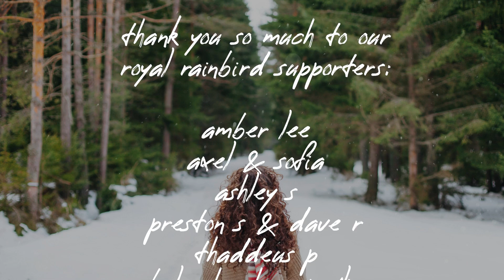Indie/Rock/Alternative Compilation - December 2022 (2-Hour Playlist)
💿 Tracklist:
0:00 Low Island - ‘Forever Is Too Long’
4:10 Andrew McMahon in the Wilderness - ‘Stars’
8:29 Above Water - ‘New York’
12:34 Devon - ‘Warning Signs’
15:28 Phillip LaRue - ‘Dandelion’
18:27 glitter party - ‘swimming in red’
21:54 RELIC - ‘Wildfire’
25:55 Oceanic - ‘Fooled By You’
28:59 carego - ‘Little Changes’
31:42 M. Byrd - ‘Flood’
35:51 San Mara - ‘Soul Giver’
39:38 Honest Men - ‘Gold’
43:29 The Souls - ‘Awakening’
48:24 The Roof - ‘Shangri-La’
53:17 Thomas Bowles - ‘Tired’
57:11 Munan - ‘Freak Like Me’
1:01:31 Roseburg - ‘Alice’
1:04:34 Young Decades - ‘Pendulum’
1:07:32 Distance Sprinter - High Roller
1:11:10 Berlue - Know Me
1:13:37 Chris Noah - ‘Only Yours’
1:16:41 Austin MacKay - ‘Dancing Through The Fire’
1:20:33 Work Wife - ‘December Summer’
1:23:59 lotusbliss - ‘Unwired’
1:27:44 Shallow Alcove - ‘Blonde Phase’
1:30:58 Fever Cult - ‘Downtown’
1:34:25 John Airfield - ‘Russel’
1:39:11 Jake Whiskin - ‘Long Way Home’
1:43:10 Cloudy-Oh - ‘Sleep’
1:46:34 R. F. Coleman - ‘I Couldn't Trust’
1:50:34 Hear Hear - ‘Think I'm Doing Better’
1:53:34 Hanover - ‘Lakeside’
1:53:34 Paul Cook & The Chronicles -’ Leave Love Behind’
1:59:34 Fernway - ‘XXIII’
2:03:20 Tully John & Liza-Jane - ‘Child’
2:06:55 Brodie Milner - ‘Philomela’
2:09:43 BRYDE - ‘Still (shadow)’
2:13:41 Kieran Kriss - ‘Like We Know’
2:16:23 Wylder - ‘To Call You Home’
2:19:59 Brown Bear Collective - ‘Fever’
2:23:06 Noah Derksen - ‘Maybe Next Year’